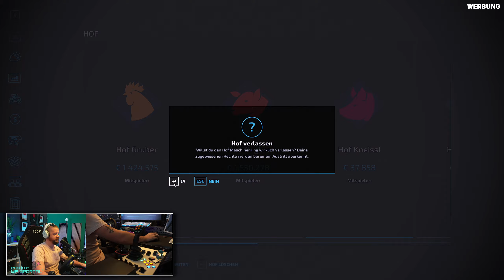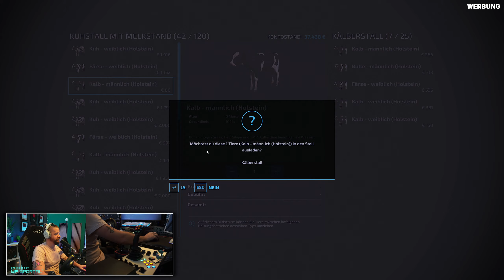LS22 ELLERBACH V2 Hof Kneissl #249 DAS ENDE Realismus Selbstversuch mit M+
🕹️Mein gesamtes SETUP  was ich aktuelle verwende:
✅Das ist meine aktuelle Seitenkonsole [Werbung] :

▶️ Dein Server für entspanntes Multiplayer Gaming [Werbung]

✘ Aufnahmegerät ELGATO Capture Card 4K
✘ Headset SteelSeries
✘ Mikrofon ELGATO Dx WAVE
✘ Audi INTERFACE